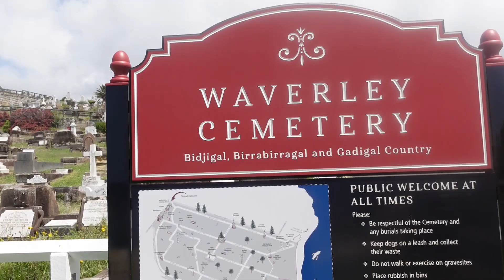Australia with John Cull - Bondi Coastal Walk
A walk along the coastal path from Bondi Beach to Coogee. Some wonderful views of the Pacific Ocean